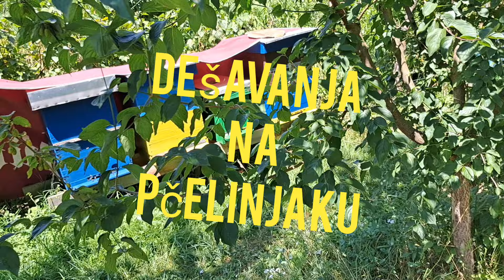Pčelinjak u toplotnom valu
Šta preduzeti kada je pretoplo u košnici i još toga